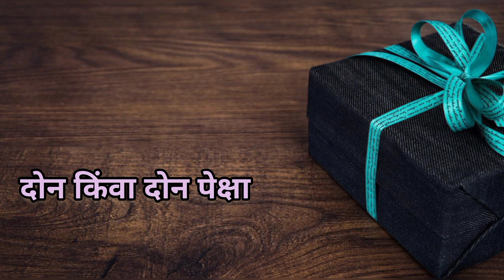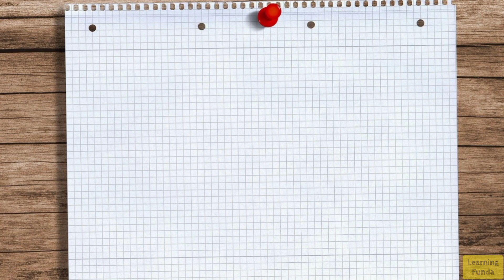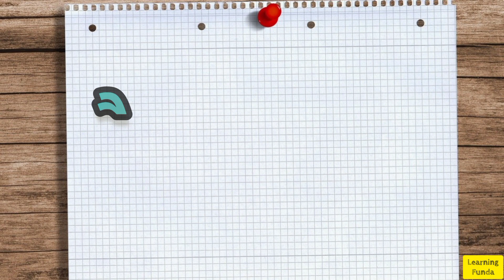कठीण शब्द वाचन सराव । दोन पेक्षा अधिक जोडाक्षरे असलेले शब्द । Difficult Hard Marathi Words । भाग 5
दोन किंवा दोन पेक्षा जास्त जोडाक्षरे असलेले शब्द

कठीण शब्द वाचन

अवघड शब्द

मराठी अवघड शब्द

hard words Marathi

Marathi difficult words

hard to read Marathi words